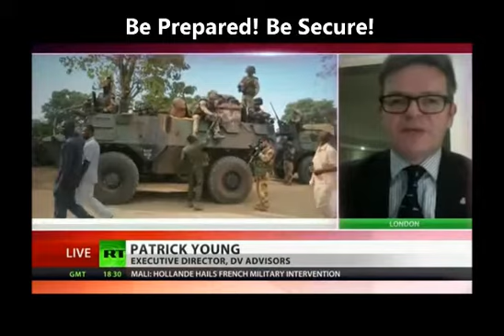2013 - 2012 Bankrupt France Crisis Economic Crisis 54 Billion Euro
Entire country's are bankrupt. The Euro is bankrupt, the US Dollar is
Bankrupt. Food Prices are increasing dramaticlly.
Do not wait till time runs out.. If you have questions, check out this website,
no electricity, Floods, Fires, Tornados, Hyperinflation are coming,